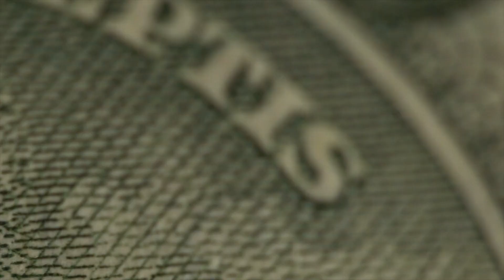Ibovespa fecha em alta, apesar da baixa liquidez com feriado americano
Mercado Local

→ Ibovespa  117.868 pontos   +0,80%
O Ibovespa encerrou em alta nesta segunda-feira (06), apesar da baixa liquidez com as bolsas americanas fechadas por conta do Dia do Trabalho nos Estados Unidos. O receio em relação ao 7 de setembro parece ter diminuído. O Boletim Focus de hoje apresentou uma piora nas projeções, com estimativas para o PIB passando de 2% para 1,93% e para o IPCA subindo de 7,27% para 7,58% em 2021.

Mercado Externo

→ Nasdaq      0,21%

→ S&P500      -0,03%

Câmbio

→  Dólar R$ 5,17   -0,15%

Commodities

→ Petróleo Brent (Barril)  US$ 72,09    -0,72%

→ Minério de ferro (Ton): US$ 132,38    -8,52%

No porto de Qingdao, o minério de ferro caiu 8,52%, para US$ 132,38 a tonelada. A forte queda do minério ocorre em meio às  recentes ações da China para reduzir os volumes de aço no resto do ano. A última medida adotada inclui o fechamento de alguns fornos que podem reduzir a capacidade siderúrgica da cidade de Handan em 8,6%.

Vencedora da enquete do Telegram

Magazine Luiza    R$ 19,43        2,8%
As ações da varejista apresentaram mais um dia de alta, após encerrar a sexta-feira com um salto de quase 5%.

Maiores Altas

PCAR3 R$28,94 6,8%

BEEF3  R$8,31  6,7%

AMER3 R$44,15 5,4%

CPLE6  R$7,13  5,0%

RDOR3 R$71,32  4,1%

As ações de Pão de Açúcar lideraram as altas do dia, seguidas por Minerva, que anunciaram que suas operações não serão afetadas com a suspensão temporária de exportação de carne bovina do Brasil para a China, visto que as operações em outros países, da Athena Foods, sua subsidiária, continuarão atendendo as demandas dos clientes da companhia.

Estrearam no Ibovespa hoje: Rede D´Or, Alpargatas, Banco Inter, Banco Pan, Dexco (antiga Duratex) e Petz. O índice conta agora com 91 ações em sua carteira.

Maiores Baixas

DXCO3 R$19,65 -3,0%

CSNA3 R$34,15 -1,9%

VALE3  R$97,06 -1,6%

EQTL3  R$25,40 -1,0%

EMBR3 R$21,55 -1,0%

CSN e Vale ficaram entre as quedas do dia, puxadas pela baixa do minério.